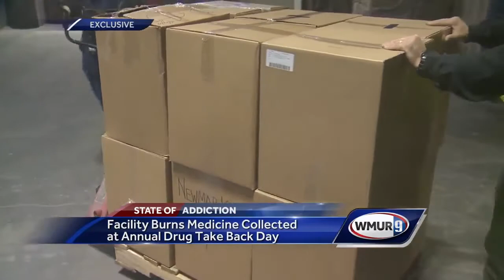Facility burns medicine collected at Drug Take Bake Day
The Drug Enforcement Administration teamed up with a waste facility to destroy more than 13,000 pounds of unused prescription medications were collected as part of Drug Take Back Day.